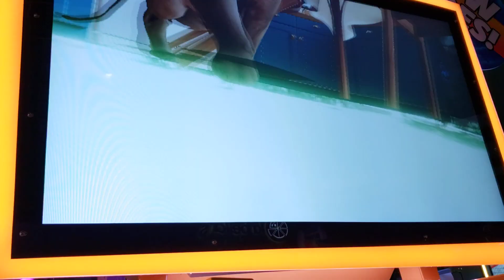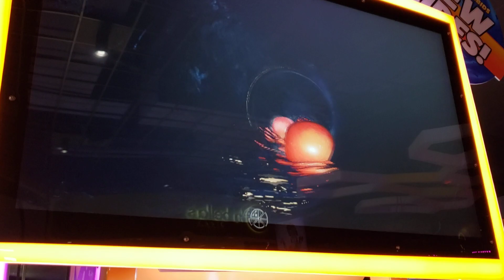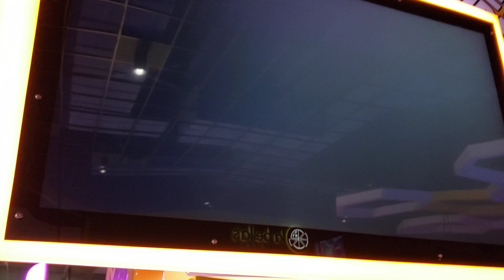Playing Virtual Rabbids Kitchen Catastrophe!!!